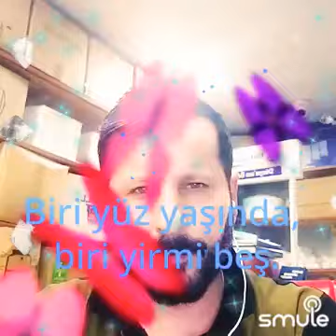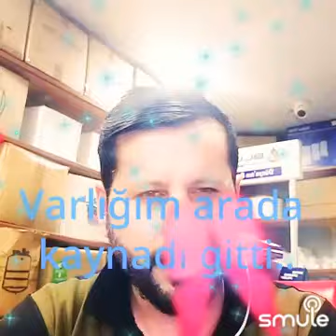başımla Gönlüm Can Bestekar Aziz Can